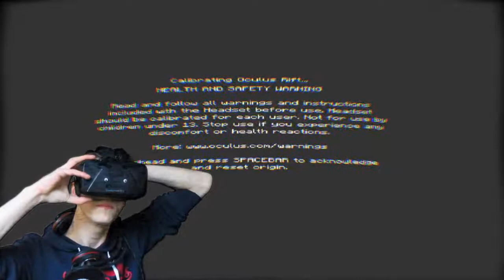Oculus Rift Minecraft Peach's Castle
Outro song by: Neykron